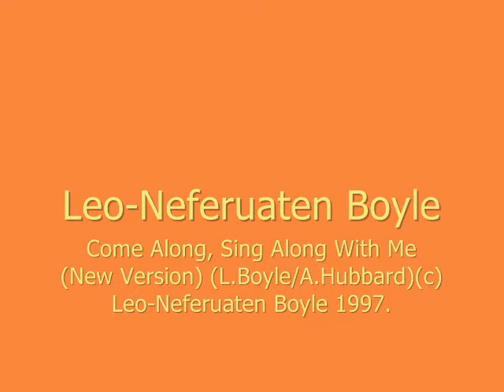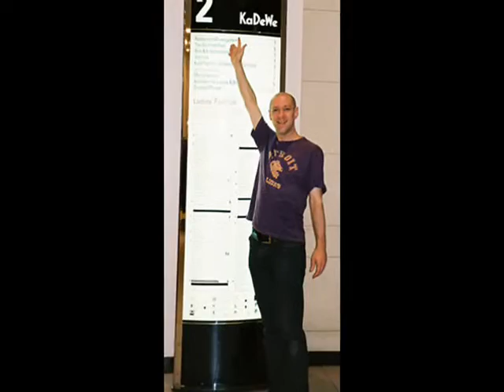Leo-Neferuaten Boyle - Come Along, Sing Along With Me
"Come Along, Sing Along With Me (New Version)"
(Written by L.Boyle/A.Hubbard in February 1997)
(Based on the original version written by L.Boyle in May 1991)
(Recorded at The Lodge Recording Studio in Northampton in September 1997).

As featured on the studio recorded demo album, "Shades of Blue", September 1997.